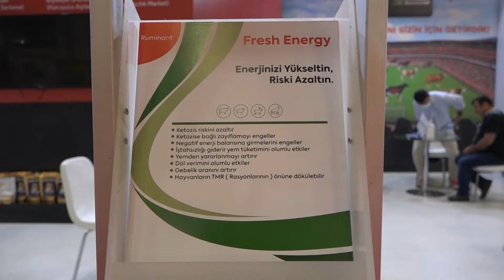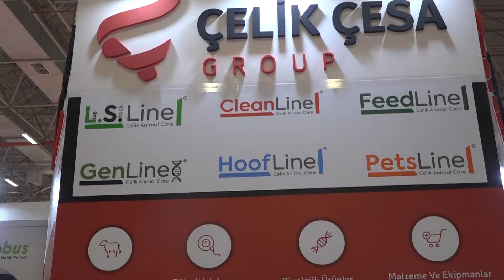Çelik Çesa Group AgroExpo 2021 Fuar Görüntüleri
Çelik Çesa Group olarak bu yıl 16.’sı düzenlenen AgroExpo 2021 Uluslararası Tarım ve Hayvancılık Fuarı’nı tamamladık.

Alanında Türkiye’nin en büyüğü olma özelliği taşıyan AgroExpo Tarım ve Hayvancılık Fuarı’nda birçok yeni firmayla tanışma fırsatı bulup halihazırdaki iş ortaklarımızla bir araya gelip aynı zamanda tüm fuar ziyaretçilerimizle görüşme şansı elde ettik.

Fuar süresince bizleri ziyaret eden tüm firma yetkilileri ve katılımcılarımıza içten teşekkürlerimizi iletiyoruz.